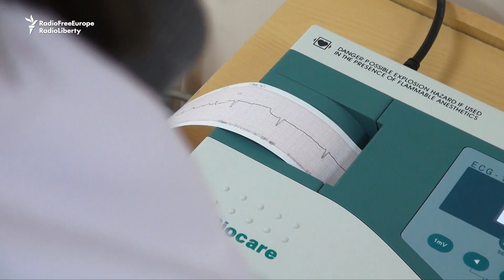On The Road With Russia's Arctic Doctor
In Russia's remote arctic north, the only doctor for miles around makes perilous crossings of icy rivers in a handmade vehicle -- all in a day's work, as he travels far and wide to reach his patients. (Vadim Kondakov, Current Time TV)